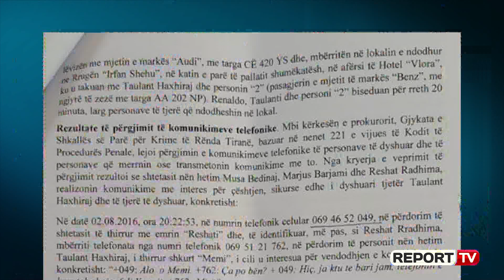U ekstradua nga Italia/ Gjykata lë në burg Reshat Radhimën, anëtar i grupit të Habilajve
Gjykata e Krimeve të Rënda ka lënë në burg Reshat Radhimën, anëtarin e grupit të Habilajve u cili u ekstradua nga Italia.

Gazetari i Report Tv, Arsen Rusta raporton se Radhima kërkoi lirinë por gjykata vendosi të rrëzojë kërkesën e tij duke lënë në fuqi vendimin e dhënë në vitin 2017.

Gjykata për Krime të Rënda nisi më 15 prill gjykimin për dosjen 'Habilaj', ndërsa seanca e parë dështoi, për shkak të mos njoftimit të të pandehurve.

Prej dy vitesh, Habilaj dhe një pjesë e grupit të tij, janë në arrest në burg në Itali duke u gjykuar për të njëjtat vepra penale, ndërsa Krimet kanë bërë njoftimet në Vlorë, duke angazhuar policinë e rrethit.  I vetmi nga grupi që ndodhej në Shqipëri ishte Armand Koçerri, i cili u arrestua së bashku me Nazer Seitin, ky i fundit, u ekstradua disa muaj më parë në Itali, ku edhe është duke u gjykuar.

Grupi “Habilaj” u godit në tetor 2017. Hetimet në Shqipëri u hapën pas publikimeve në media, ndërsa u morën në Itali me mijëra faqe përgjime të grupit “Habilaj” ku ata përmendin edhe emrin e ish-ministrit Tahiri.